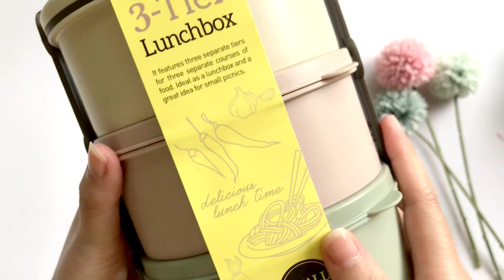[REVIEW 33] TEMPAT MAKAN TER WORTH IT 2020 LOCK AND LOCK 3 TIER LUNCH BOX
hayo siapa nih yang belom punya salah satu koleksi lunch box 3 tier dari lock and lock. warna warna nya warna pastel yang gemesin banget, kalian pasti enggak bakalan nyesel deh untuk memiliki lunch box ini.
kelebihannya = warna pastel nya yang sangat menawan, space luas.
kelemahannya = lid nya tidak kedap air, jadi jika ingin membawa sup harus diletakan ke dalam plastik dahulu jika tidak akan menetes keluar airnya.
aku beli di
@kantongbelanjabuchin (instagram)
silahkan aja di kepo in instagram nya.

thumbnail :phonto
editing video :imovie
camera: iphone 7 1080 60 fps